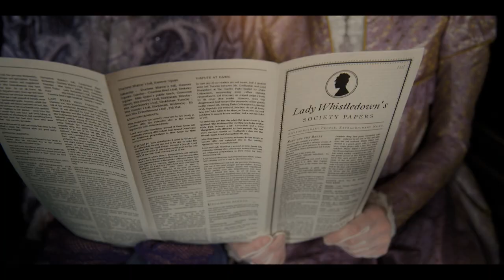mybridgertonscore Declan Postlethwaite - Spitfire Audio Scoring Competition 2022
Composer - Declan Postlethwaite